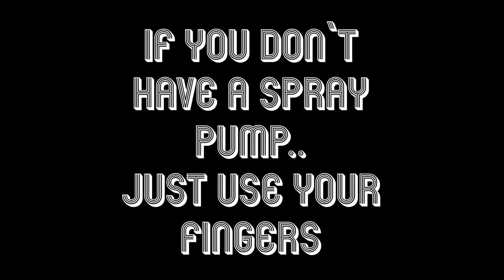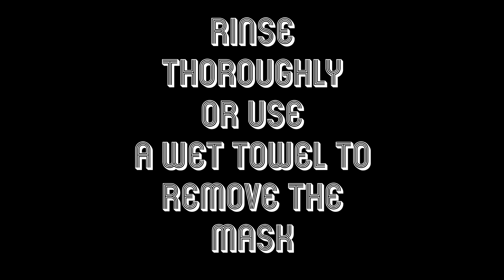How to Use Turbliss Peat Masks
For Turbliss peat cosmetics to work miracles on your skin it is important to use it correctly. This is how it should be done.

Our thanks for this video go to:
Mara Osina
Margus Mangus
Maili Jõekäära
Eesti Fotostuudio